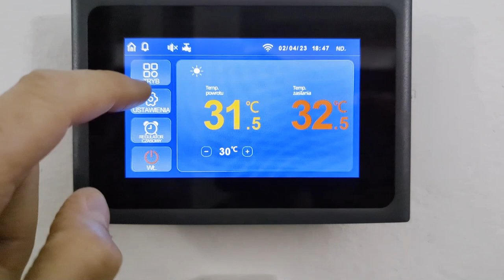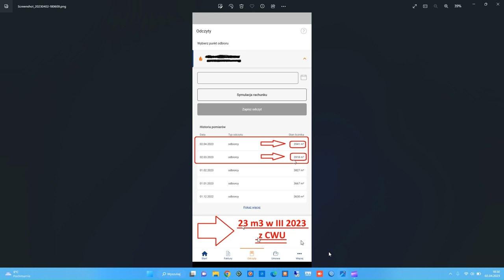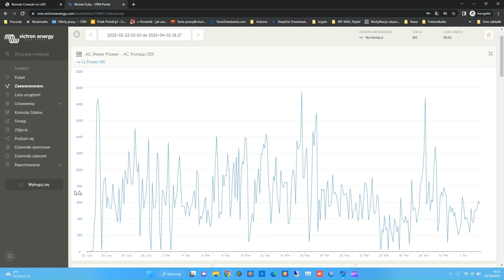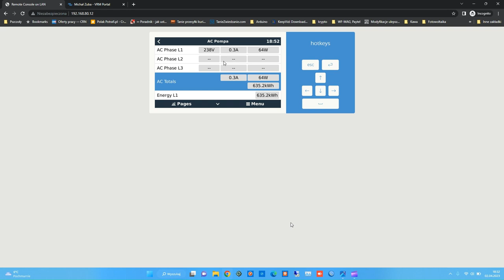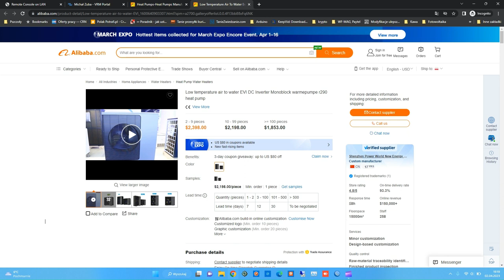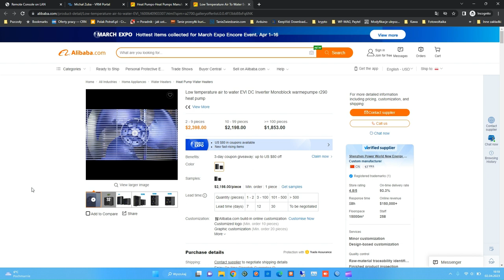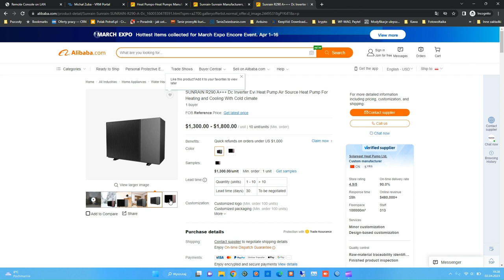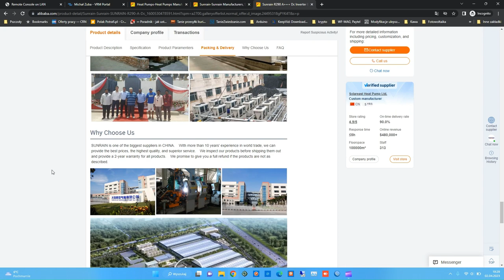Chińska pompa podsumowanie miesiąca pracy - Marzec 2023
Zużycie prądu przez pompę ciepła w marcu. Odpowiadam na pytania o chińską pompę ciepła. Jak wygląda w środku chińska pompa ciepła?